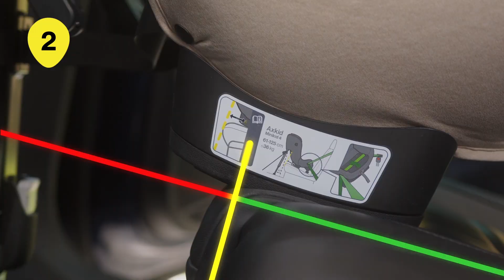Axkid Minikid 4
Το Axkid Minikid 4 επιτρέπει να τοποθετείτε το κάθισμα με φορά προς τα πίσω, έως το παιδί σας να φτάσει την ηλικία των 7 ετών. Προσφέροντας ασφάλεια, λειτουργικότητα και άνεση θα εξυπηρετήσει το παιδί σας, μέχρι να φτάσει περίπου 125 εκ. ύψος και βάρος 36 κιλά.

Είναι εγκεκριμένο σύμφωνα με το πρότυπο R129 και μπορεί να τοποθετηθεί πανεύκολα σε λίγα δευτερόλεπτα. Με Ζώνη ασφαλείας 5 σημείων, διαθέτει προσκέφαλο ρυθμιζόμενο σε 14 θέσεις, έχει 3 θέσεις ανάκλισης και αφαιρούμενο ένθετο για παιδιά ύψους 61-105 εκ.

Το μαξιλάρι στήριξης για νήπια είναι σχεδιασμένο με αφρό μνήμης και διχτυωτό ύφασμα για μεγαλύτερη άνεση και κυκλοφορία του αέρα.